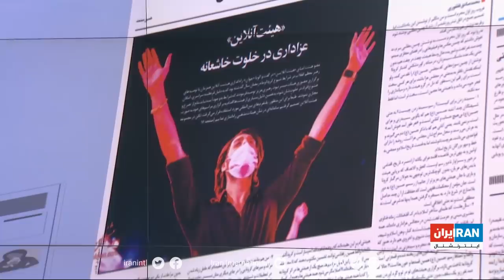بررسی روزنامه‌های امروز صبح ایران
گفت‌وگو با محمد رهبر، ایران اینترنشنال